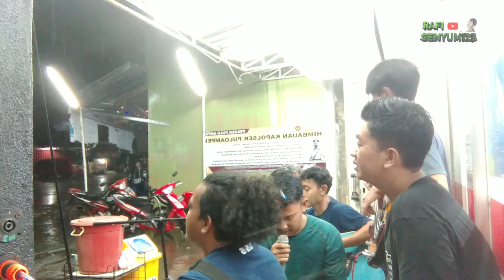MUSIK MIDLEY REAGGE VS DANGDUT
Desa Sumuranja